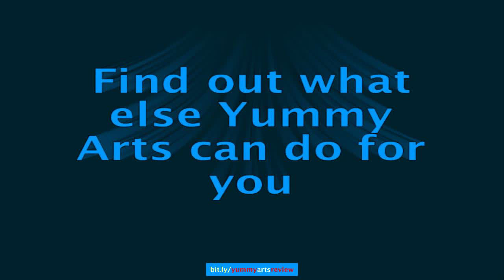candy decorations for cakes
Find out if Yummy Arts is really a scam. I have prepared a review at the following web site. Be sure you read it before you decide to spend your money.

butterfly cake decorations,cake decorating turntable,how to decorate a cake video,YummyArts Review,decorate cake,chocolate cake decorations,Yummyarts com,decorate a cake online